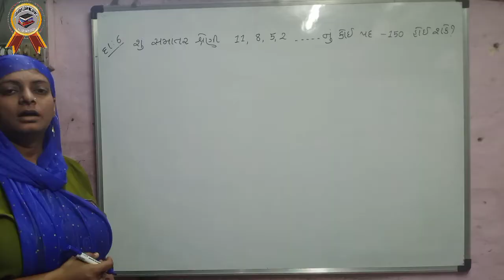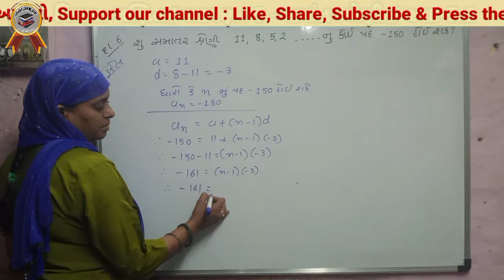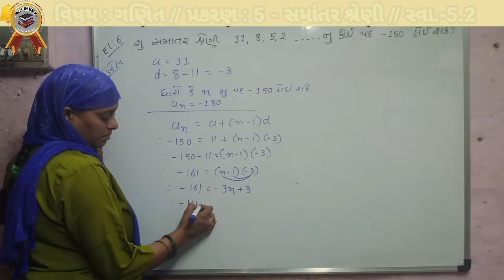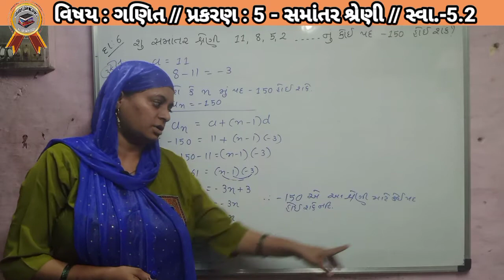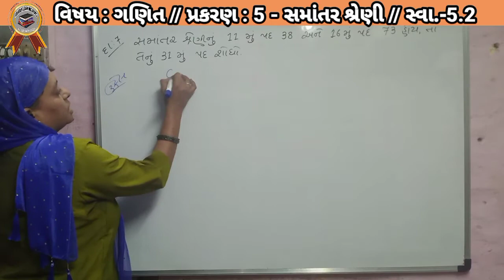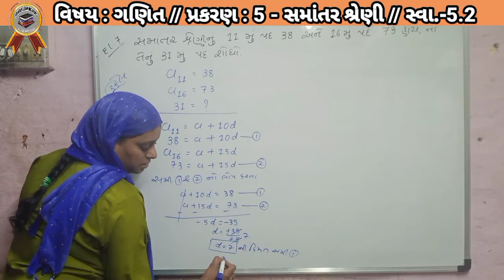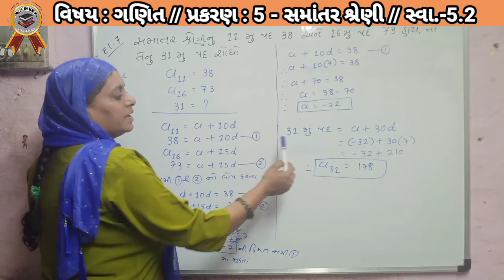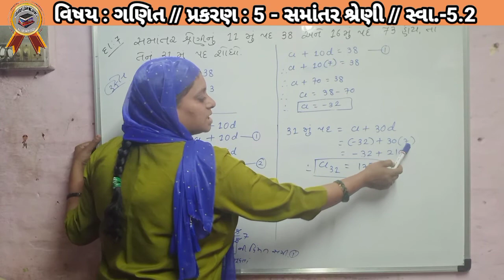Samantar shreni // Arithmetic Progression // Maths std 10 // Swadhyay 5.2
Samantar shreni Arithmetic Progression Maths std 10 Swadhyay 5.2 Maths in gujarati gseb syllabus NCERT